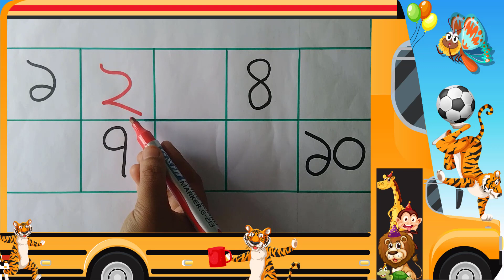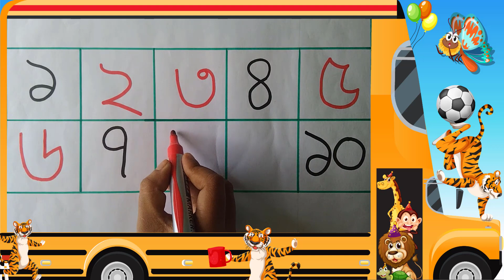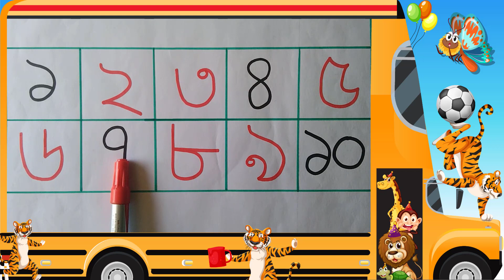Bangla Songkha Class-02 || বাংলা সংখ্যা লেখা ১ - ১০ পর্যন্ত খালি ঘর পূরণ | Ek Dui Tin | এক দুই তিন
বাংলা সংখ্যা লেখা ১ - ১০ পর্যন্ত খালি ঘর পূরণ  | Ek Dui Tin | এক দুই তিন | Box Game

bangla kromik songkha
bangla bornomala
bengali numbers
1-10 bangla
1-10 songkha bangla
bangla number font
bangla number
bornoporichoy
songkha gonona
one to ten
bangla number writing
bangla number
bangla number kivabe লেখে
bangla numbers learning
bangla numbers 1 to 10
bangla numbers learning 1 to 10
gonith
gonith songkha
ongko
ongko lekha
numbers